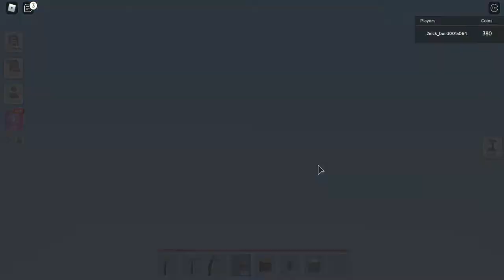Roblox : Islands - How To Make Grape Farm?